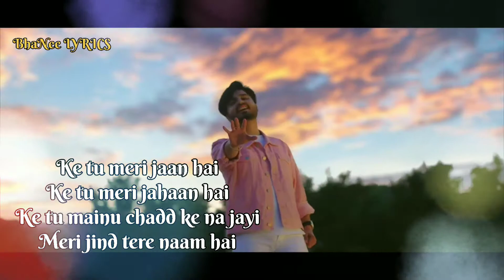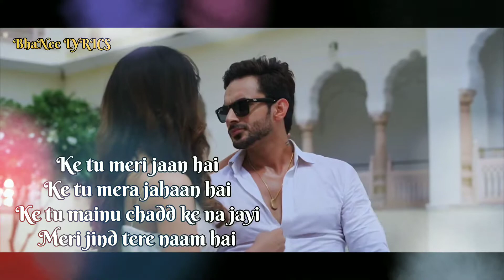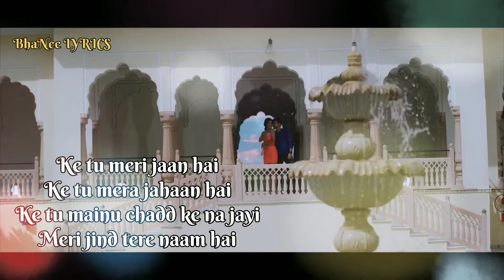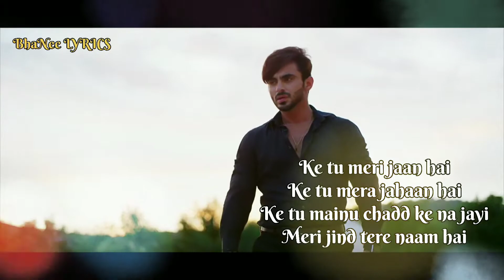TU MERI JAAN HAI (LYRICAL) PARAS CHOPRA | BHANEE LYRICS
Tu Meri Jaan Hai is a hot Punjabi melody, and Paras Chopra sung it. Paras Chopra composed its music, and Deepesh Goyal directed music video. Parv Kamal scripted the lyrics for Tu Meri Jaan Hai track released on May 3, 2021.

Song Title: Tu Meri Jaan Hai
Performer(s): Paras Chopra
Lyrics Writer(s): Parv Kamal
Composer(s): Paras Chopra
Director: Deepesh Goyal

PARAS CHOPRA | TU MERI JAAN HAI FULL SONG LYRICS
Jabse Tum Ho Mile,
Mil Gayi Manzilein,
Zindagi Tere Nam Ho Gayi,
Pas Ayo Na Tum,
Na Rahein Faslein,
Aake Khwab Tere Pirone De,
Mera Dil Bas Yuhi Kehna Chahe Tumse,
Ke Tu Meri Jan Hain,

Ke Tu Mera Jahan Hain,
Ke Tu Mainu Shad Ke Na Jayi,
Meri Jind Tere Nam Hain,

Main Tujhe Zindagi Bhar Chahunga ,
Kiya Hain Vada Jo Main Nibhaunga,
Mang Le Jan Bhi Jo Tere Liye,
Vada Hain Khushi Khushi Mar Jaunga,
Mera Dil Bas Yehi Kehna Chahe Tumse,

Jeene Ka Bas Mere Sahara Tum Ho,
Kashti Ka Han Meri Kinara Tum Ho,
In Haseen Labon Se Shu Lo Mujhe,
Chaha Ho Khushnuma Nazara Tum Ho,

Tu Meri Jaan Hai (Punjabi) Music Video | Paras Chopra

Let's watch the Tu Meri Jaan Hai's engrossing music video that has video-direction from Deepesh Goyal.

SONGS FOR YOU
Try Kar Ke - R Nait
Kinne Aye Kinne Gaye 2 - Ranjit Bawa
Umeedan - Sheetal Arora
Shehzada - Gurlej Akhtar, Love Brar
Ene Vair - Sober

Tu Meri Jaan Hai Lyrics by Paras Chopra is the Latest Punjabi song sung by Paras Chopra, and the music of this brand new song is given by Paras Chopra. Tu Meri Jaan Hai song lyrics are penned down by Parv Kamal and the video is directed by Deepesh Goyal.